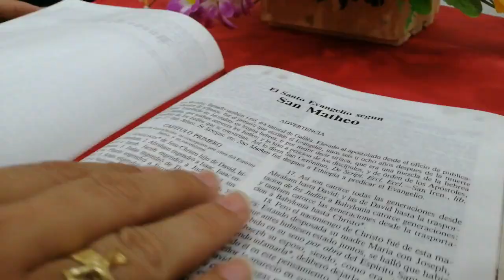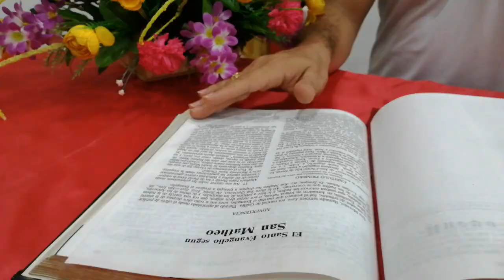LA VOZ DEL PASTOR 22 enero 2023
Al enterarse Jesús de que Juan había sido arrestado, se retiró a Galilea, y dejando el pueblo de Nazaret, se fue a vivir a Cafarnaúm, junto al lago, en territorio de Zabulón y Neftalí, para que así se cumpliera lo que había anunciado el profeta Isaías:

Tierra de Zabulón y Neftalí, camino del mar, al otro lado del Jordán, Galilea de los paganos. El pueblo que habitaba en tinieblas vio una gran luz. Sobre los que vivían en tierra de sombras una luz resplandeció.

Desde entonces comenzó Jesús a predicar, diciendo: “Conviértanse, porque ya está cerca el Reino de los cielos”.

Una vez que Jesús caminaba por la ribera del mar de Galilea, vio a dos hermanos, Simón, llamado después Pedro, y Andrés, los cuales estaban echando las redes al mar, porque eran pescadores. Jesús les dijo: “Síganme y los haré pescadores de hombres”. Ellos inmediatamente dejaron las redes y lo siguieron. Pasando más adelante, vio a otros dos hermanos, Santiago y Juan, hijos de Zebedeo, que estaban con su padre en la barca, remendando las redes, y los llamó también. Ellos, dejando enseguida la barca y a su padre, lo siguieron.

Andaba por toda Galilea, enseñando en las sinagogas y proclamando la buena nueva del Reino de Dios y curando a la gente de toda enfermedad y dolencia.